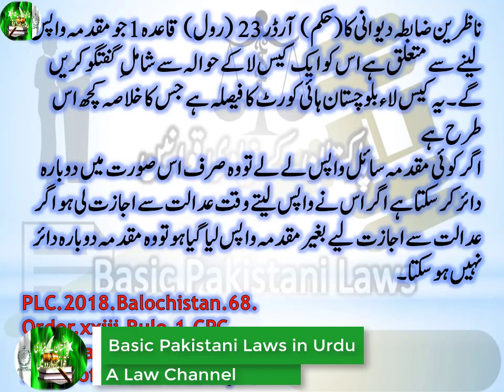Withdrawal of suit from Court Under Order 23 xxiii Rule 1 of CPC and Filing of Fresh Suit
Dear viewers,

In this video, I will discuss a case law and order 23 xxiii Rule 1 of the Civil Procedure Code 1908 in Urdu. Withdrawal of suit and filing of a fresh suit under order 23 xxiii rule 1 of CPC.

کیا عدالت سے واپس لیا گیا مقدمہ دوبارہ دائر کیا جاسکتا ہے؟
  ناظرین ضابطہ دیوانی کا (حکم ) آرڈر 23 (رول) قاعدہ  1 جو مقدمہ واپس لینے سے متعلق ہے اس کو ایک کیس لا کے حوالہ سے شاملِ گفتگو کریں گے۔ یہ کیس لاء بلوچستان ہائی کورٹ کا فیصلہ ہے جس کا خلاصہ کچھ اس طرح ہے
اگر کوئی مقدمہ سائل واپس لے لے تو وہ صرف اس صورت میں دوبارہ دائر کرسکتا ہے اگر اس نے واپس لیتے وقت عدالت سے اجازت لی ہو اگر عدالت سے اجازت لیے بغیر مقدمہ واپس لیا گیا ہو تو وہ مقدمہ دوبارہ دائر نہیں ہوسکتا۔
PLC.2018.Balochistan.68.Order.xxiii.Rule.1.CPC.Withdrawal of suit.Filing of fresh suit.Scope.
Withdrawal of suit from Court